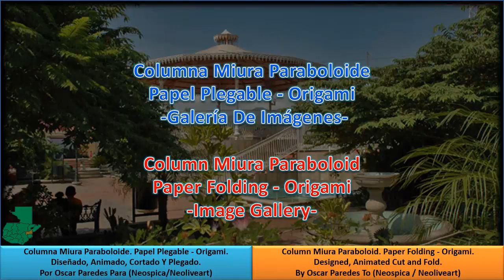Column miura paraboloid Paper Folding origami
Social networks.